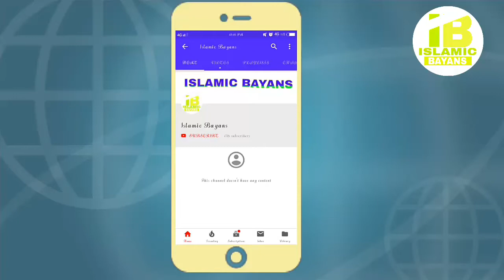Heart touching Nazm mera dil machal raha hai teri yaad mai illahi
As-salamu-alaikum brothers and sisters. JazakAllahu khair for visiting the channel/video.

Mera dil machal raha hai teri yaad mai ilahi by moulana Nisar Ahmad Wani Sahab